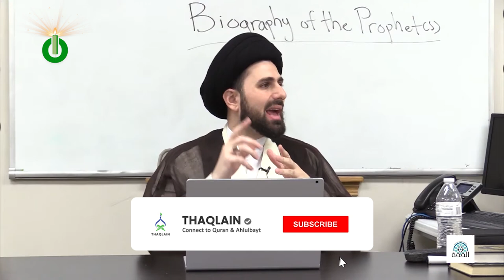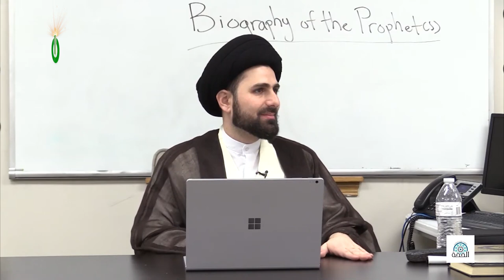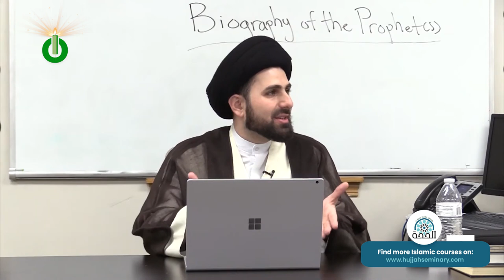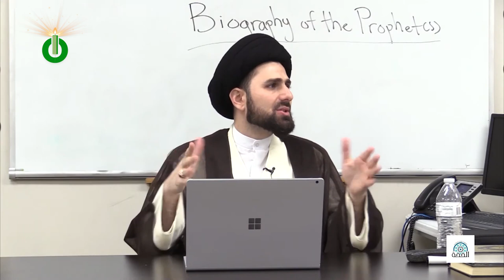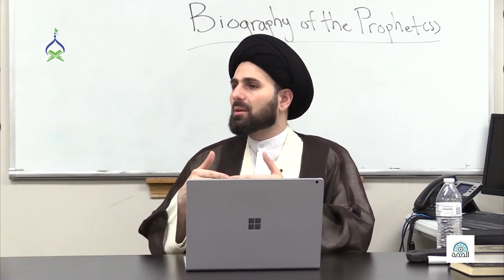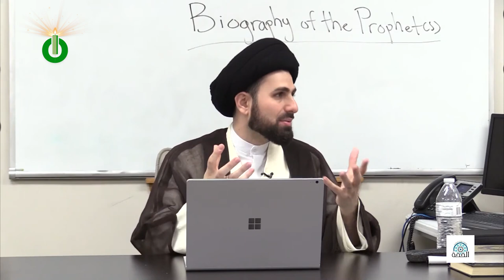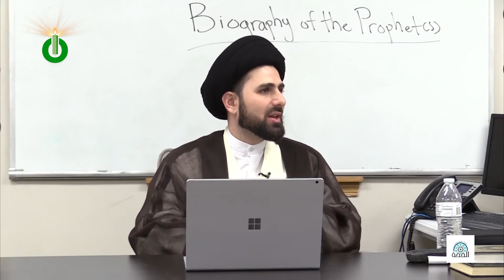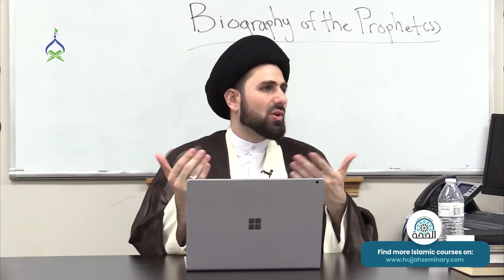Birth of Imam Hasan and Imam Hussain: How Prophet Welcomed His Grandsons? | OurProphet | EP 209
This episode is from Chapter 9 of *Our Prophet* -- _the most comprehensive life story (seerah) of Prophet Muhammad (s)._

00:00 - Islamic birth rituals as taught by the Prophet
02:50 - Who named Imam Hasan and Hussain?
05:36 - Did Imam Ali want to name his sons "Harb"?
14:10 - Did Umm Fadhl nurse Imam Hasan?
18:36 - The effect of colours on infants and the Prophet's advice
20:43 - Nafila prayers associated with the birth of Imam Hasan & Hussain
24:40 - Prophet's prayer for the protection of his grandsons

*Join us in creating the most comprehensive life story (seerah) of Prophet Muhammad (s). Dedicate episodes in the memory of your loved ones by visiting*